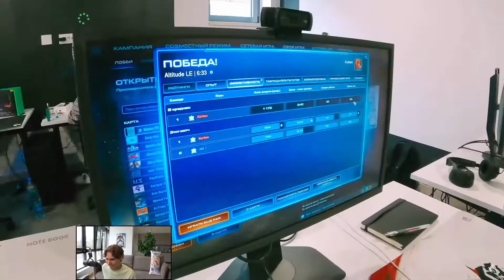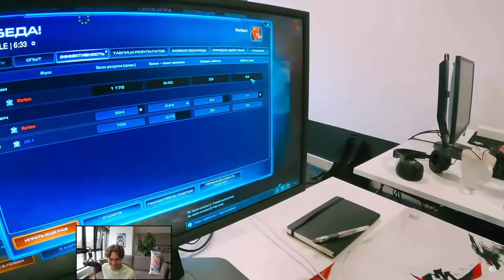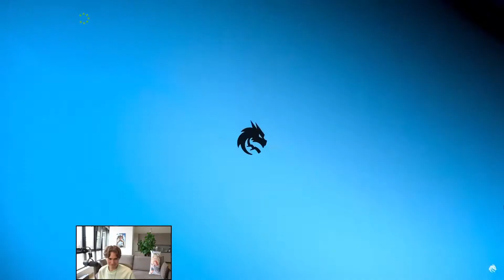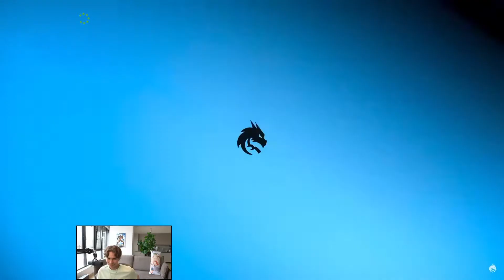Nix смотрит ВЛОГ " Team SPIRIT " Larl vs Collapse АРМРЕСТЛИНГ за ПИВО